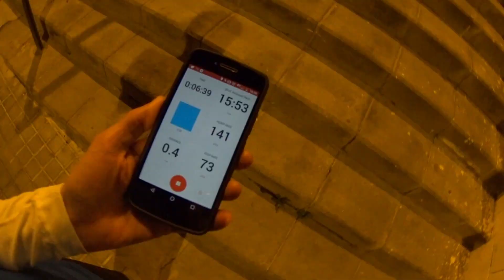Neanche un minuto di escaleras estilo Zugasti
Siccome abito in un quartiere con molte scale... perché non farle?
Così oggi ho iniziato a fare scale come suggerisce il mitico Ibon Zugasti:
(nei primi secondi appoggio le mani sulle gambe, ma NON va fatto! nel resto dell'allenamento non lo faccio).

L'allenamento consiste nel:
- salire molte scale (io ne ho a disposizione 180+) a due a due facendo attenzione al proprio corpo
- scenderle rapidamente
- salire le molte scale di prima una ad una rapidamente
- recupero
- scenderle rapidamente e riiniziare

copyright Brut Salvadi 2018